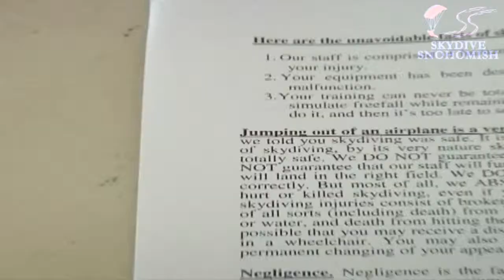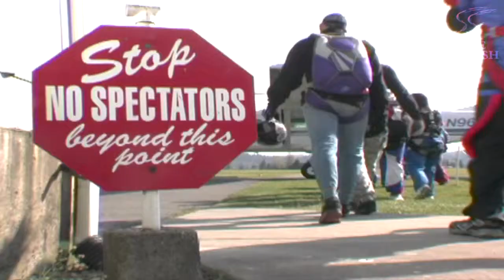Blaine Herrmann's Tandem skydive!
Blaine Herrmann's tandem skydive at Skydive Snohomish!